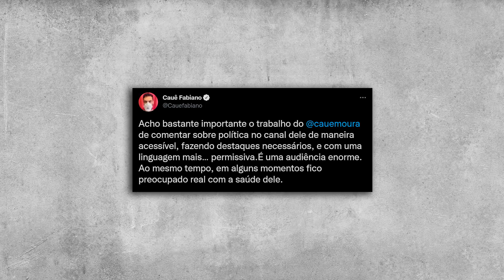NÃO VOU MENTIR, EU FARIA IGUAL 🤷‍♂💥